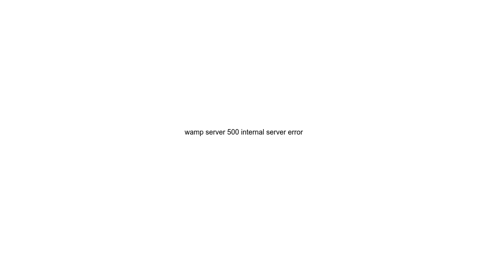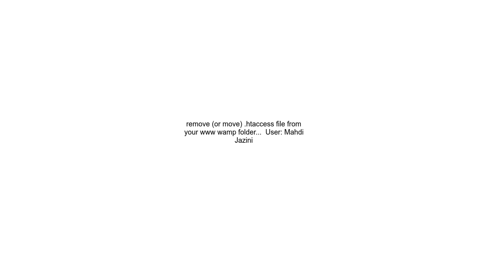wamp server 500 internal server error